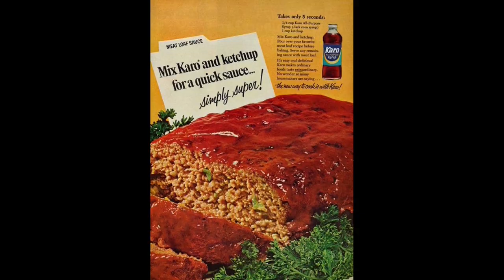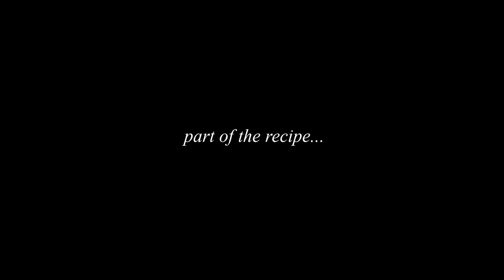FEAR THE LOAF! Carnation Evaporated Milk Meatloaf Recipe from 1942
I tried making Carnation Beef Loaf from 1942. FEAR THE LOAF! Sharing :)

Carnation Beef Loaf 1942 (original recipe)
1 lb. ground raw beef
1 egg
1-1/8  tsps. salt
1-1/2 cups Carnation Milk, undiluted
2 cups soft bread crumbs
1/2 cup finely chopped onion

Mix ingredients well. Turn into greased pan.
Shape into loaf. Bake 30 to 45 minutes in
moderate oven (350 F.). Serves 6.
(Veal or lamb may be used in combination.)

Side Sauce
1-1/2 cups Great Value spaghetti sauce
1/3 cup green pepper
1/3 cup onion
1 tsp brown sugar
1/2 tsp worcestershire sauce

Karo Syrup Meatloaf Glaze (1967)
1 cup ketchup
1/4 cup dark Karo Syrup

Music
Panama Hat
by Audionautix

Panama Hat No Voice
by Audionautix